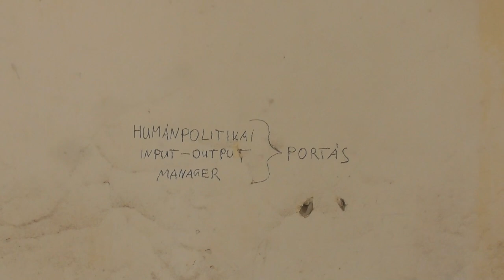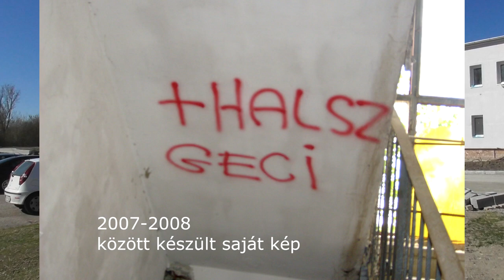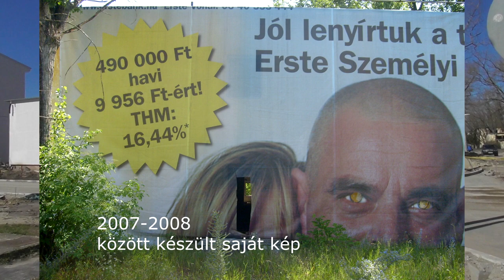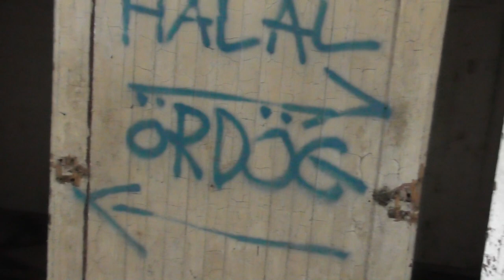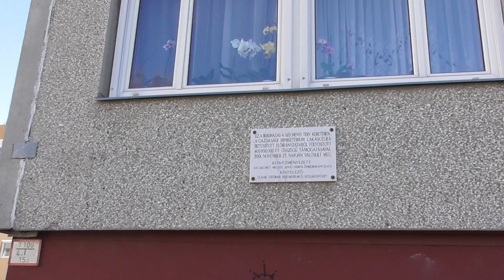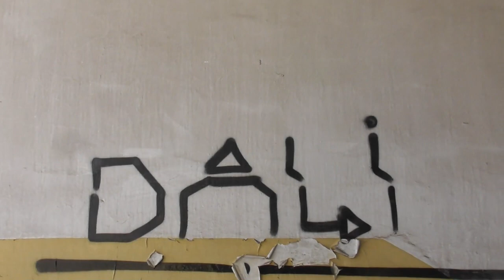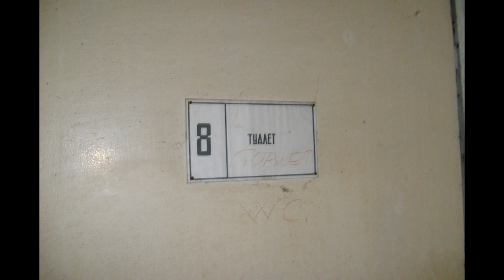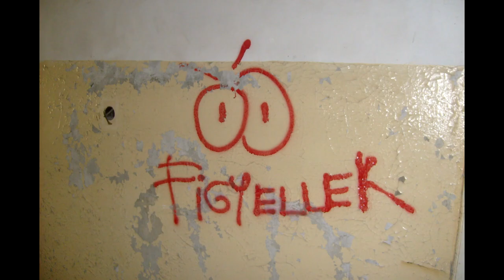2020.03.15 Urbex Kecskemét Homokbánya, volt szovjet laktanya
Bankszámla:
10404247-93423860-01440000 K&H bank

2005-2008 között kollégista voltam itt, 2008 után tértem vissza szétnézni. Akkoriban is sokszor mászkáltunk az elhagyott épületek között, csak még nem volt mivel videózni, fotózni is csak mai szemmel elavult technikával tudtunk.

12 év alatt sok minden változott és rengeteg épületet elkezdtek felújítani és hasznosítani, ami urbexelőknek nem jó hír, minden más szempontból viszont igen.

Régebbi képeimet is előszedtem 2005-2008 között készültek a környékről.